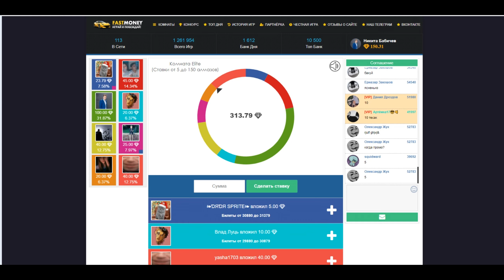СЛИВ ГРИФ СБОРКИ СЕРВЕРА МАЙНКРАФТ ! GRIF|ЯНДЕКС ДИСК| ПРИВАТНЫЕ ПЛАГИНЫ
💎Собираю на топ пк) (43.5/60.000)
Спасибо:
Мауру - 39
Добрый чел(с плохом ником) -2
Огурчик ТМ- 1.5
Howlskiy -1
🔔 ПОЛЕЗНЫЕ ССЫЛКИ: